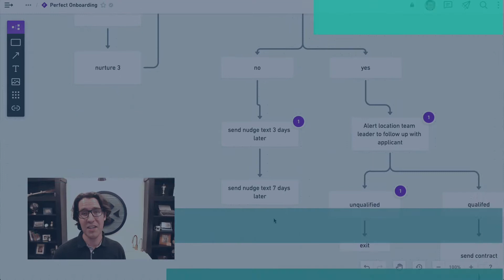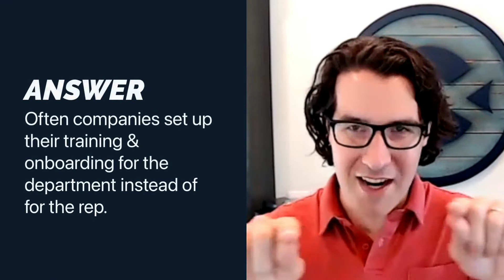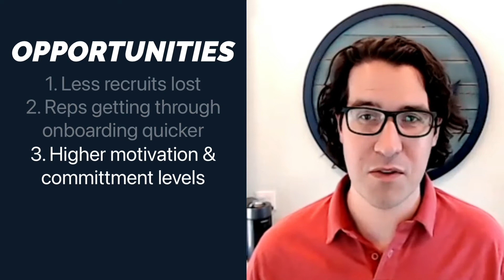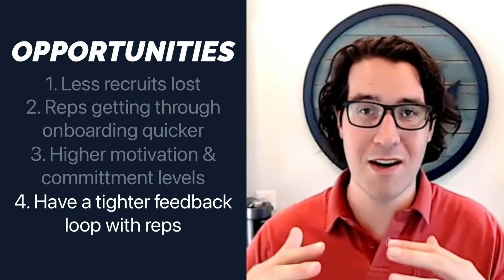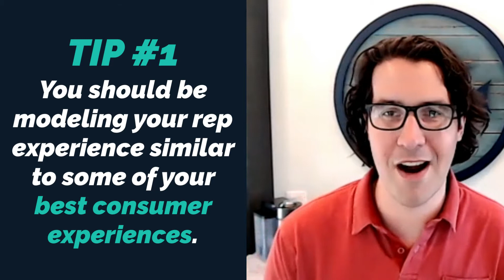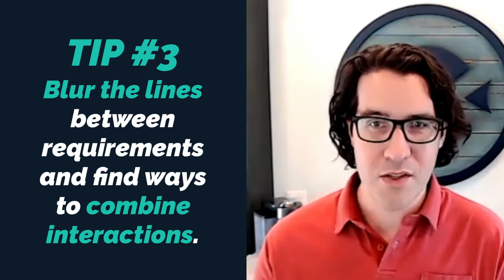How to Increase Engagement from Your Reps During Training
Our 3 tips to increase your rep's engagement: make it a consumer experience, increase their attention level, blur the lines between required training!

00:00-00:25 Introduction
00:25-00:54 Question: Why the Rep's Experience?
00:54-01:59 Answer: Experience Matters
01:59-07:15 The Challenge: Keeping Attention
07:15-08:44 The Opportunity: Higher Motivation to Engage
08:44-09:50 Question: Why Button up the Experience?
09:50-12:09 Answer: Only the Rep Knows the Experience
12:09-17:12 Tip #1: Consumer Experience
17:12-20:44 Tip #2: Reduce & Increase
20:44-28:05 Tip #3: Combine Interactions
28:05-31:00 C2A: Be a "Secret Shopper"
31:00-31:08 Ending